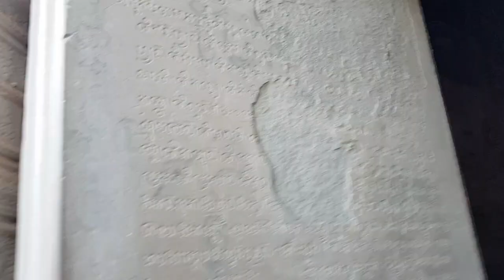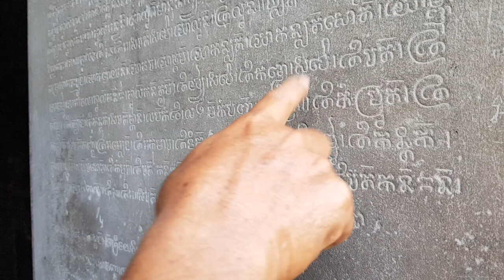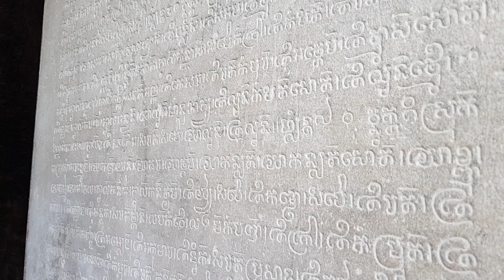Prasat Kravan Temple for production of swords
With this visit, we get to learn the place where the different swords were produced, in the nowadays called Prasat Kravan. Names on the side of each door describes the different names of people carrying the swords ('Preah Khan").

As informed in earlier videos, I would like to thank all of you for supporting us! This video was recorded early December 2018. These videos are for consideration. Nobody forces anybody in believing. These are reserved only to people it is supposed to target. If it doesn't resonate with you, PLEASE MOVE ON.

It is unfortunate that some people don't understand that history is made up by mankind, especially when referring to ancient times, as there is an obvious lack of tangible proofs (i.e. documents which could have been destroyed with the fall of the Empire). Therefore, this interpretation, made by Chao Kaing, of the Khmer history is only another potential interpretation of the carvings left by our ancestors. Unlike other specialists, we aren't trying to make our ancient history fit into other's shoes/boxes (i.e. Indian history)...

We want to keep our channel and communication exchange as respectful as possible and don't force anybody to adhere to this interpretation. We won't tolerate any personal attack or insult on this channel.